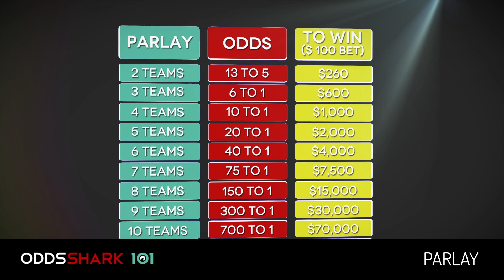Sports Betting 101: What is a Parlay?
Parlay betting is one of the most popular forms of sports wagering. You can bet a small amount but win a big payout if it cashes. Essentially, it's low risky high reward.

With parlays, bettors can bet that two or more point spreads, OVER/UNDERs, or moneylines will win, earning a higher payout if all of their picks win than they would have betting each one individually. This edition of OddsShark 101 offers an in-depth explanation of all the pros and cons that come with this approach to sports betting.

Whether you're betting on the NFL, NBA, MLB, NHL, or anything other league/sports, parlays are an available option and are often quite popular.

Looking for the best book for you? Want more of the best sports content, statistics, and trends?